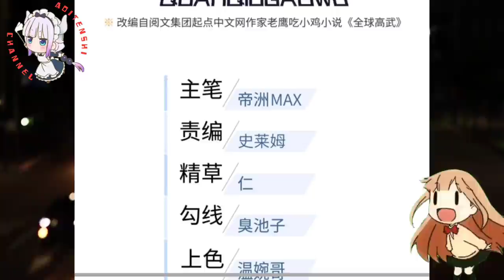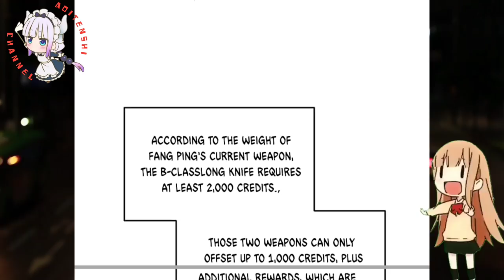How Dare You || Global Martial Arts Ch 141 English || AT CHANNEL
COPYRIGHT / LICENSING